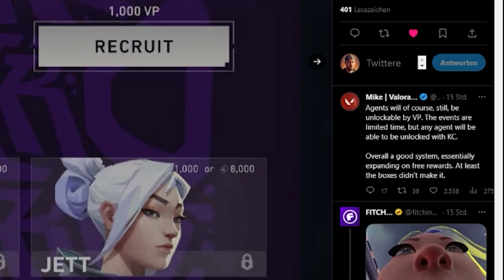NEUES WÄHRUNGS & FORTSCHRITTSSYSTEM IN VALORANT - News deutsch